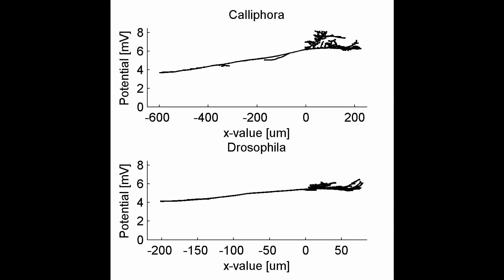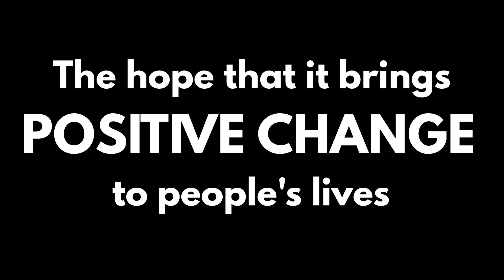How I'm becoming a Biomedical Research Scientist | Biomeducated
🙋‍♂️Who am I? I'm Kevin, 3rd year Biomed PhD student with 5 years of Biotech experience